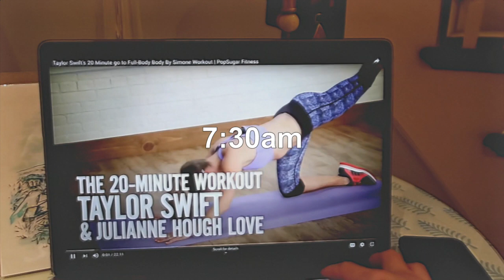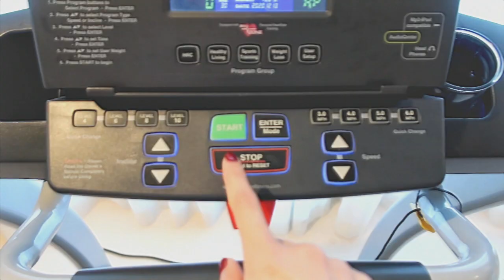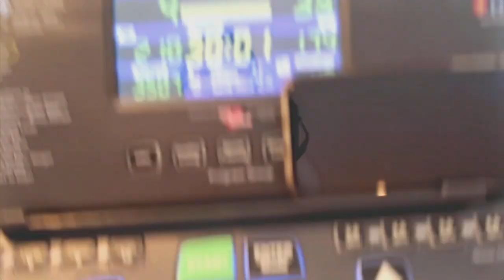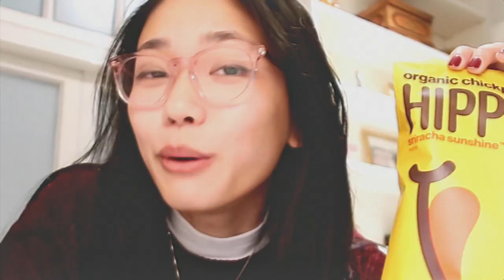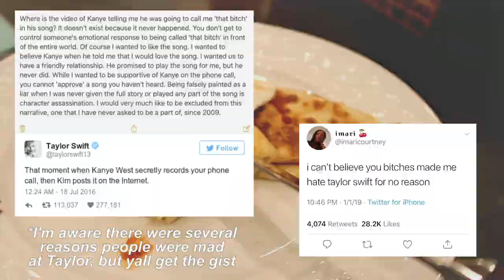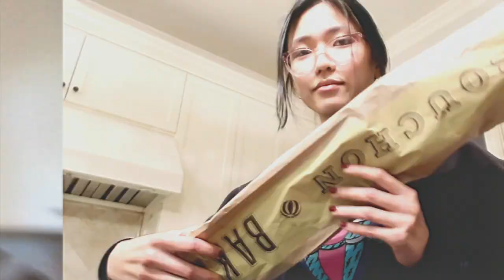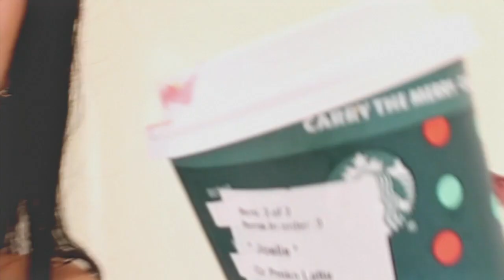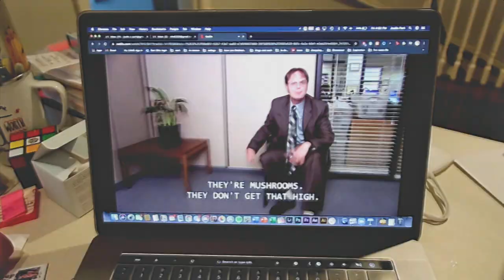I ate and worked out like Taylor Swift for a week 🤠 Joelle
Taylor Swift and her legs are ICONIC change my mind. It was so much fun to deep dive into the world of TSwiz and see what her favorite foods/ diet and workout are like! This is part challenge, part reflection on how Taylor Swift has emotionally carried me through all my failure to express throughout adolescence haha *cries in 1989* lmk what your favorite Taylor Swift song/ moments are!! And even if you don't like her come hang because it'll be a good time!

Sorry this is only 5 days I need my weekends to edit loool love yall! And happy holidays!! 💞

Louie Zong - sweet potato
Louie Zong - smiley
Louie Zong - photosynthesthesia
Nextlife - Know Her Better